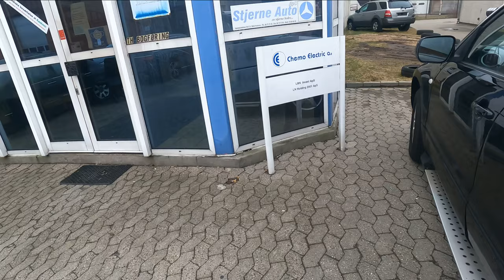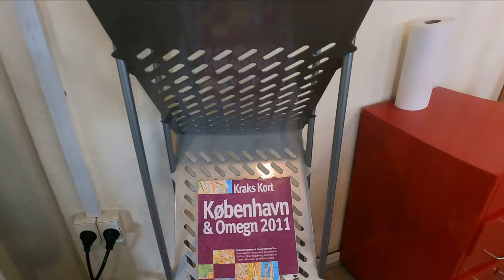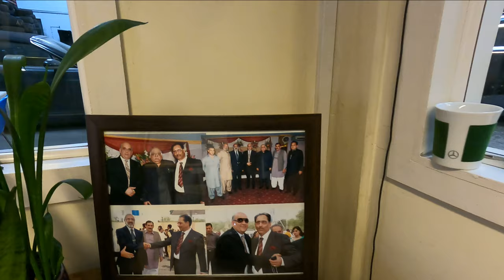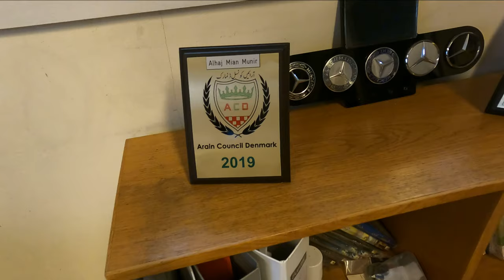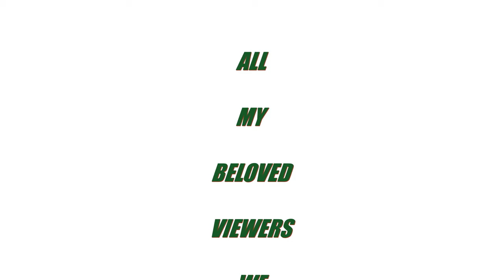PAKISTANI HARD WORKING PEOPLE --- MIAN MUNEER AHMED COPENHAGEN DANMARK